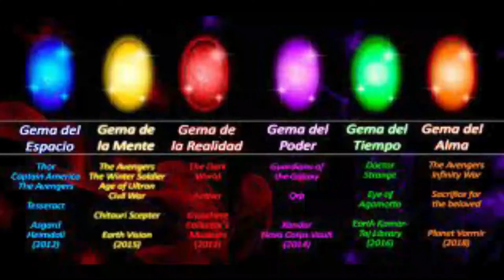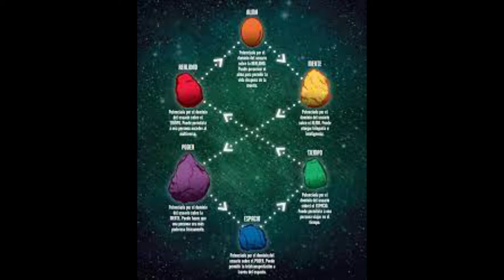venom podría usar las gemas del infinito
En este video les estaré dando mi teoría y mi opinión de que si venom podría llegar a usar las 6 gemas del infinito sin morir o si quiera llegar a ponerse el guante del infinito en este video tomamos de factores las debilidades como el fuego o los sonidos fuertes y las fortalezas como súper fuerza y el factor regenerativo alto de venom , lo compararemos con hulk y también a thanos.